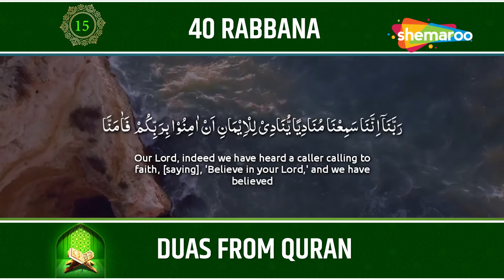40 Rabbana Dua Series No 15 | Surah Aal-E-Imraan | Ayat 193 | Mohammad Shariq|With Audio Translation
40 Rabbana Dua Series No 15 | Surah Aal-E-Imraan | Ayat 193 | Mohammad Shariq|With Audio Translation